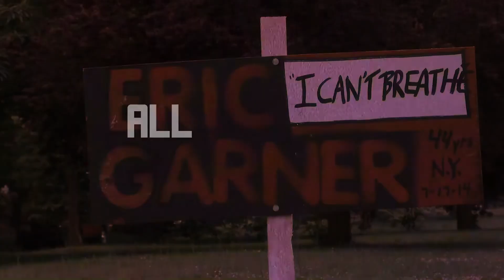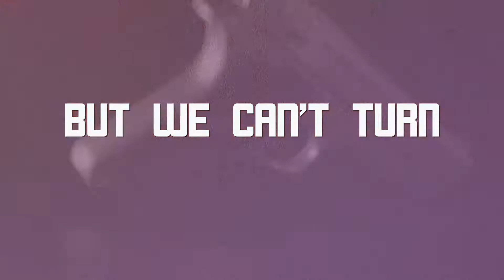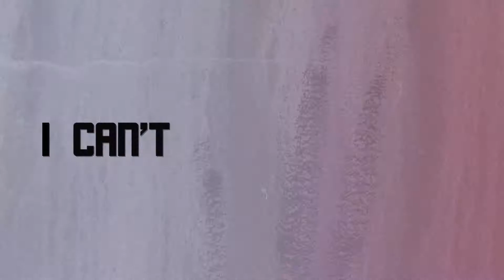PAIN Lyric Video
Enough is Enough...Unity and Equality is what we need!